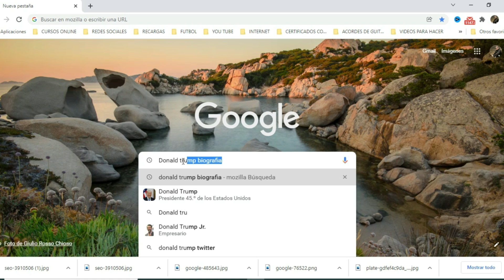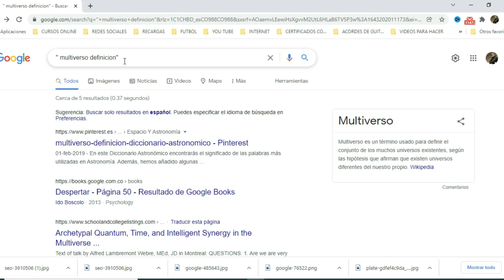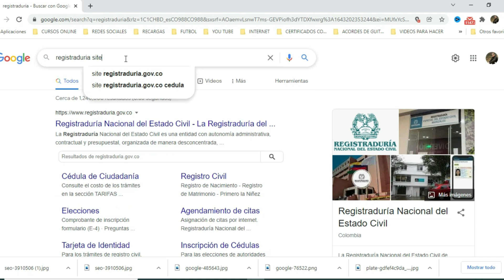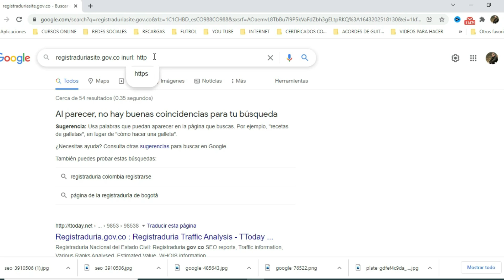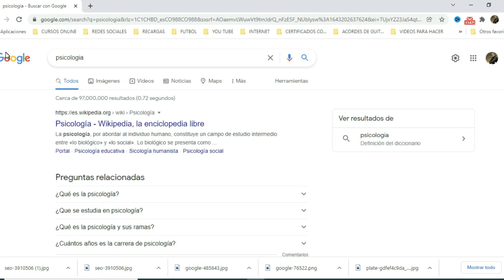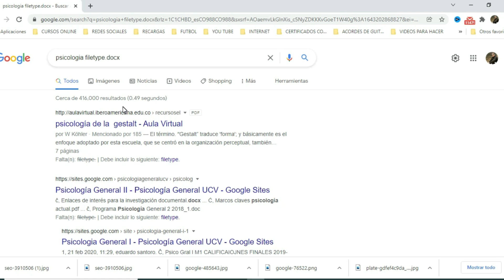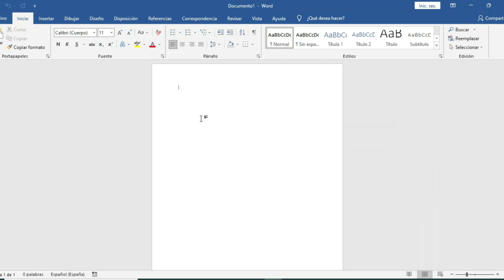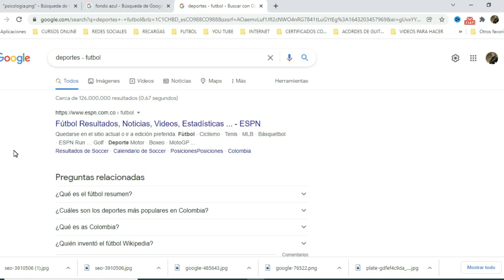🔎Cómo hacer BÚSQUEDAS AVANZADAS en Internet ó GOOGLE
Las búsquedas avanzadas en Google te permiten encontrar información de manera más precisa y eficiente. Aquí tienes algunas técnicas y operadores que puedes usar para mejorar tus búsquedas:
Operador de comillas (""): Para buscar una frase exacta, ponla entre comillas.
Ejemplo: "desarrollo sostenible en América Latina"
Operador menos (-): Excluye palabras de los resultados.
Ejemplo: recetas de pizza -pepperoni
Operador de más (+): Asegura que una palabra específica esté incluida en los resultados. (Nota: Este operador se utiliza menos ahora porque Google generalmente asume que quieres todas las palabras que introduces, pero aún puede ser útil en algunos casos).
Ejemplo: vacaciones + playa
Operador de asterisco (*): Actúa como un comodín para cualquier palabra en una frase.
Ejemplo: mejores * para aprender inglés
Operador de sitio (site:): Limita los resultados a un dominio específico.
Operador de tipo de archivo (filetype:): Busca archivos de un tipo específico.
Ejemplo: reporte de mercado filetype:pdf
Operador de OR: Busca cualquiera de las palabras o frases que especifiques. Debe estar en mayúsculas.
Ejemplo: vacaciones OR viajes
Operador de definición (define:): Obtén definiciones de palabras o frases.
Ejemplo: define:neurociencia
Operador de enlace (link:): Encuentra páginas que enlazan a una URL específica.
Operador de rango (..): Busca dentro de un rango de números.
Ejemplo: comprar cámara $200..$500

                                                      🔥 VIDEOS RELACIONADOS 🔥
                                           🌐CURSO DE COMPUTACIÓN DESDE CERO🌐

CAPÍTULOS
00:00 Introducción
01:00 búsqueda avanzada con personajes de la farándula
01:10 Agregar comillas a la búsqueda
02:12 búsqueda con la palabra "significado"
02:47 búsqueda avanzada para páginas web con "site"